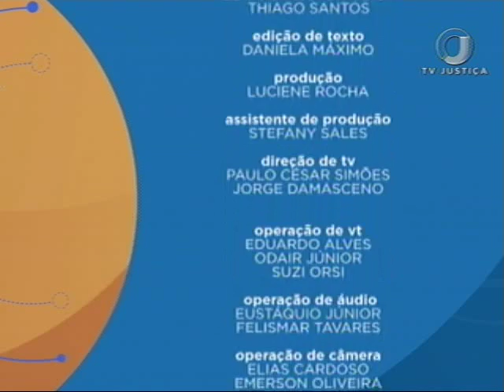Direito Notarial e Registral - Aula 3